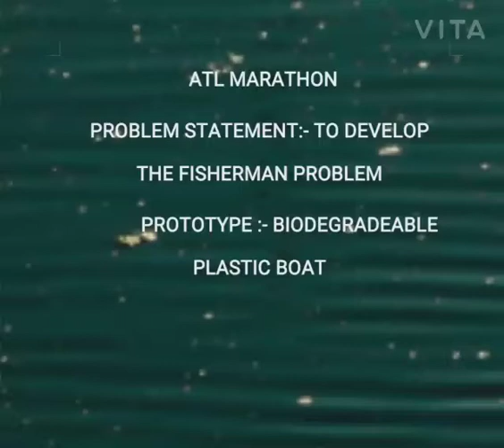ATAL MARATHON 2021 PLASTIC BOAT STD VI (CREATIVE BOYS)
A step towards helping fisher man by creating boat using waste materials so that they can be benefit economically.